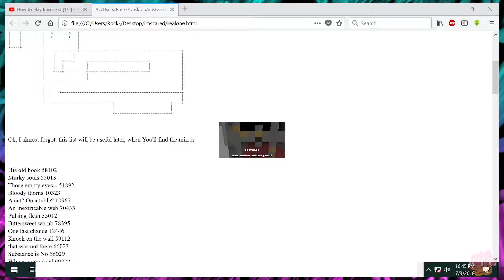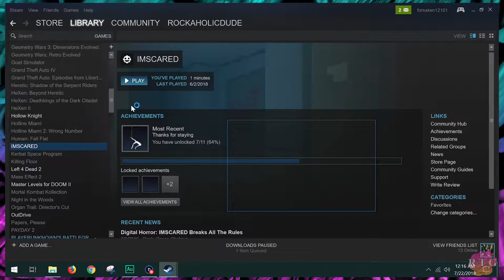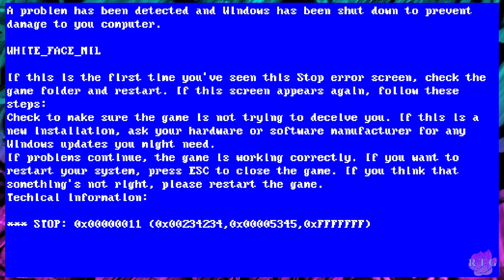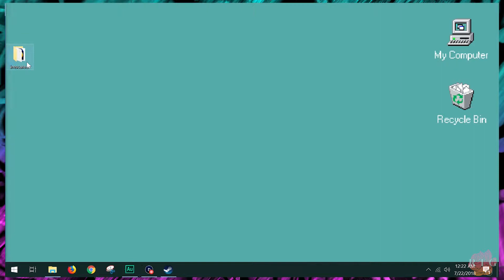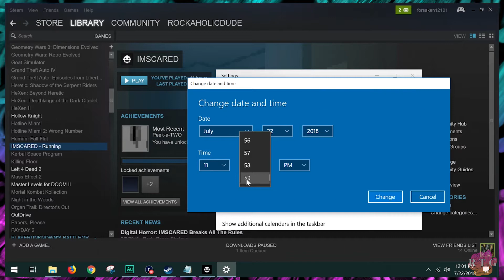IMSCARED: New Challenger (Crybaby) | Ep5 | RoseTintGaming🌹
All footage shown is recorded in RGB with authentic media using SCART cables and the XRGB-mini Framemeister.